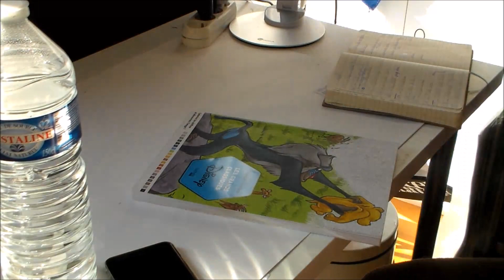[Vlog atelier] Top chrono !!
C'est parti pour une journée TOP chrono !!!

Où m’écrire?
Cendre Arts BP 60215
59524 HAZEBROUCK CEDEX

Bonne journée :)